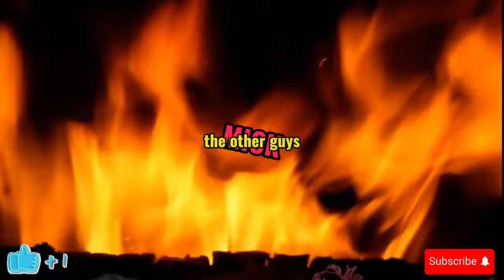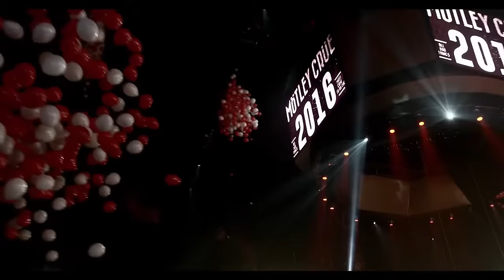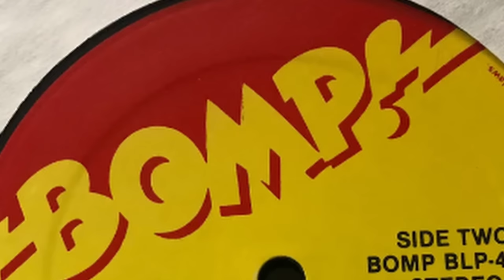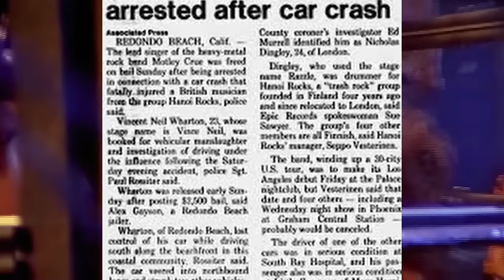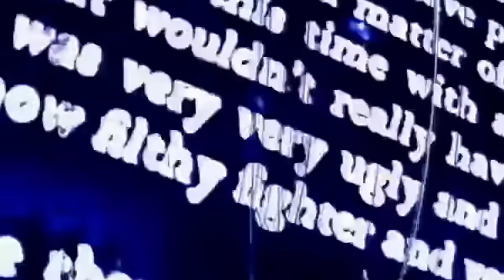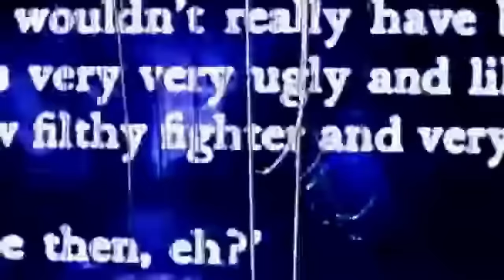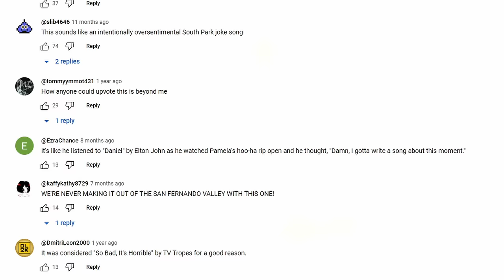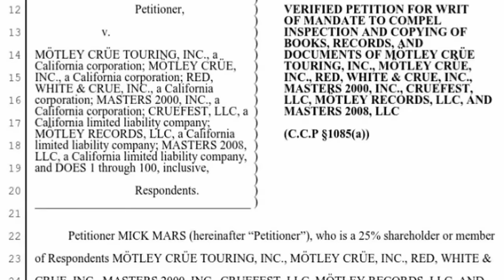Mick Mars - Forged in Fire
The Mick Mars Story. This week, we're doing a deep dive into the life, trials, and tribulations of beloved Motley Crue guitarist Mick Mars, and exploring the depths his bandmates and producers went to shut him out. I do appreciate it!